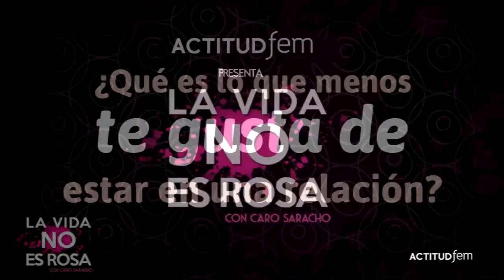¿Qué es lo que menos te gusta de estar en una relación? | ActitudFEM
Estar en una relación es maravilloso, sin embargo, hay detalles que tanto a hombres como a mujeres les pueden molestar. Por eso, las cámaras de La vida no es rosa te presenta que es lo que más le molesta a los hombres y a las mujeres durante una relación.

¿Qué es lo que menos te gusta de estar en una relación?,diferencias entre hombres y mujeres,relacion de pareja,tips de relacion de pareja,tips de amor,tips para una buena relacion,relacion de pareja sana,relacion de pareja exitosa,amor,relacion,que te no te gusta en una relacion,actitudfem,la vida no es rosa,caro saracho